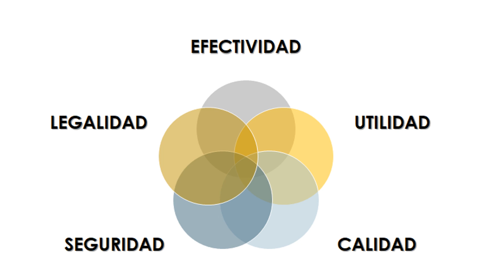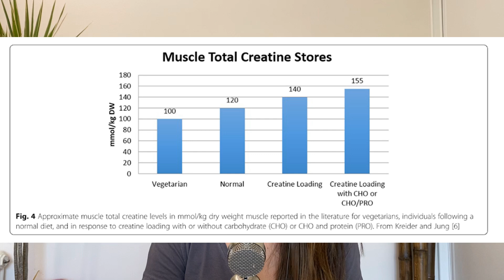LA GUÍA MÁS COMPLETA DE LA SUPLEMENTACIÓN CON CREATINA [2022]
(ACTUALIZACIÓN: los códigos de descuento ya no están activos, pero el resto de información sigue siendo canelita en rama. Un abrazo a todos!)

En el episodio de esta semana vamos a explicar todo lo que necesitas saber sobre la suplementación con Creatina. Aprenderemos a utilizar correctamente este suplemento para mejorar nuestro rendimiento y nuestra composición corporal.

¿Cómo tomar la Creatina?, Deportes en los que puede ser útil la suplementación con Creatina, ¿Quién debería hacer una fase de carga de Creatina?, ¿Cuál es la mejor Creatina?, ¿Tengo que tomar la Creatina todos los días?, ¿Cuándo es el mejor momento del día para tomar la Creatina?, No respondedores a la Creatina, ¿La creatina produce alopecia? ¿Me voy a quedar calvo por tomar creatina? Y mucho más!

1:33 Ebook descargable sobre la suplementación con creatina
03:02 Introducción
07:39 ¿Qué es la Creatina?
10:53 ¿Cómo actúa la Creatina?
12:52 Deportes en los que puede ser útil la suplementación con Creatina
18:44 ¿Cómo tomar la Creatina?
22:44 ¿Quién debería hacer una fase de carga de Creatina?
25:00 ¿Cuál es la mejor Creatina?
28:12 ¿Tengo que tomar la Creatina todos los días?
31:30 ¿Cuándo es el mejor momento del día para tomar la Creatina?
33:23 ¿Es necesario hacer descargas de Creatina?
34:11 Cuánto tardan en notarse los efectos de la Creatina
34:49 No respondedores a la Creatina
37:03 Efectos secundarios de la Creatina
38:51 Mitos sobre la Creatina
41:00 ¿La creatina produce alopecia? ¿Me voy a quedar calvo por tomar creatina?
44:17 Creatina y pérdida de grasa
47:43 Dónde comprar Creatina con descuento

Nos vemos en los próximos vídeos!